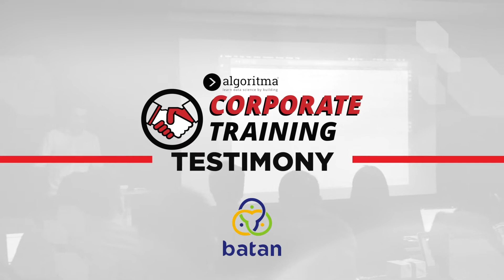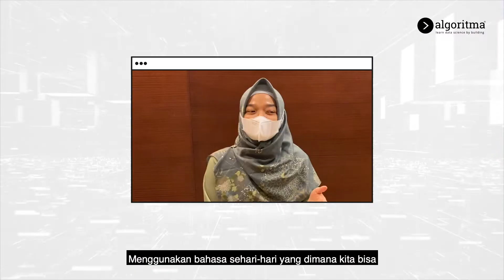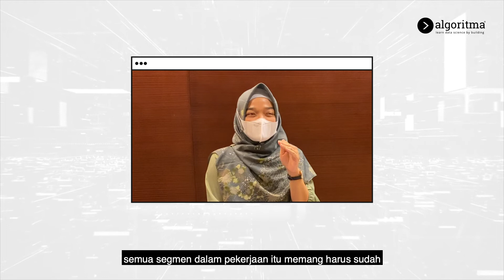NUKLIR DAN DATA SCIENCE? | BATAN Machine Learning Testimonial | Algoritma 2022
Energi nuklir dapat dikatakan berpotensi menjadi energi alternatif di masa depan. Pemanfaatannya pun perlu dikelola secara baik dan bertanggung jawab. Tentunya, pelibatan Data Science dapat membantu efisiensi pengembangan energi nuklir bagi Indonesia.

Untuk itulah, Badan Tenaga Nuklir Nasional atau BATAN mengikuti Artificial Intelligence Training bersama Team Algoritma. Pemanfaatan AI nantinya mampu mendukung peningkatan kemampuan deteksi dan pengukuran pada perangkat berteknologi nuklir.

Kami senang dapat membantu rekan-rekan BATAN mengenal AI lebih dalam. Mari kita simak pengalaman rekan-rekan BATAN pada video berikut ini.